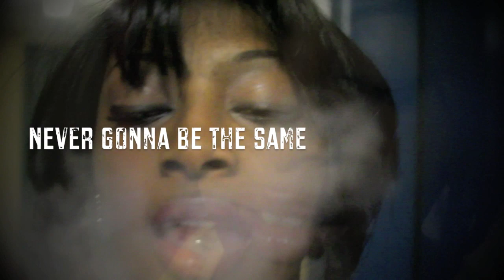Diamond Boyz- Never gonna be the same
Directed by Cyph a.k.a El Dattio
Edited by Cyph a.k.a El Dattio from E-D Productions